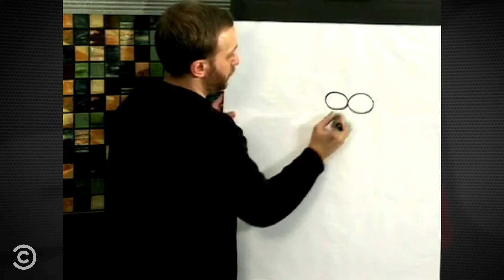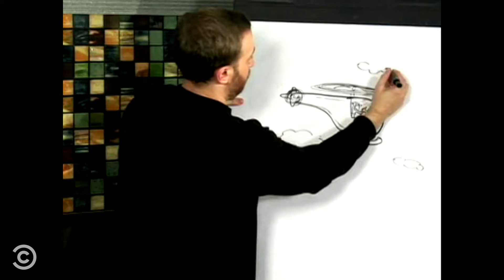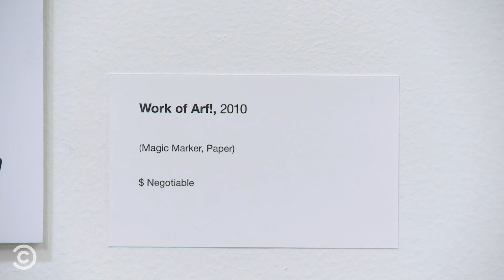How to Draw Guy - Web Redemption - Tosh.0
Daniel puts on his best Bob Ross outfit to talk to Matt, an artist who hosts drawing tutorials on YouTube.